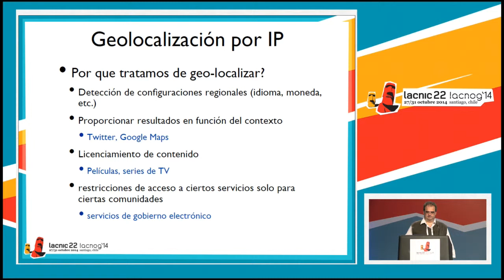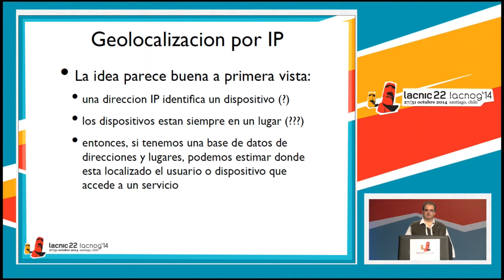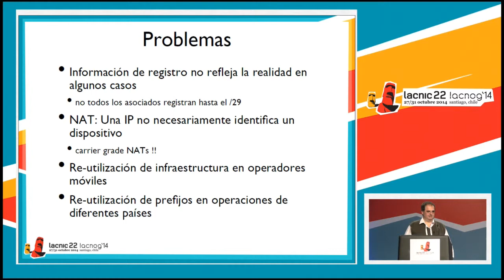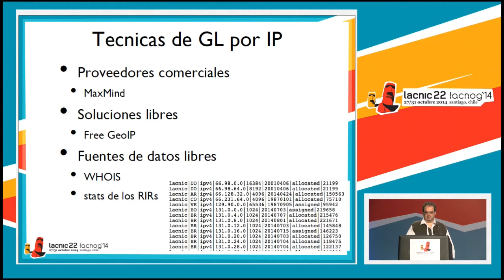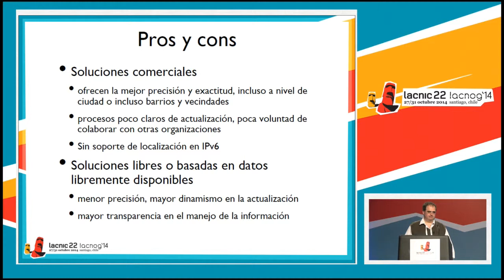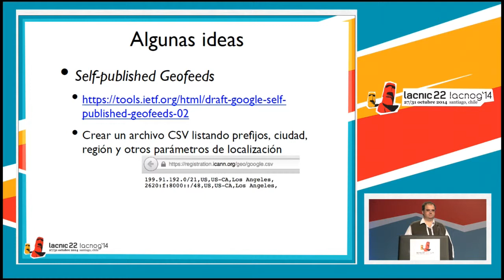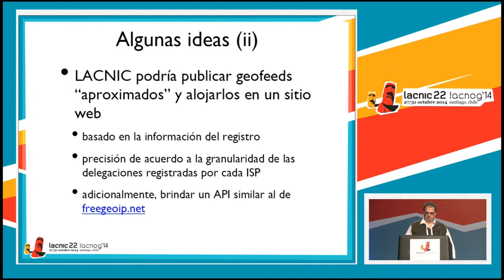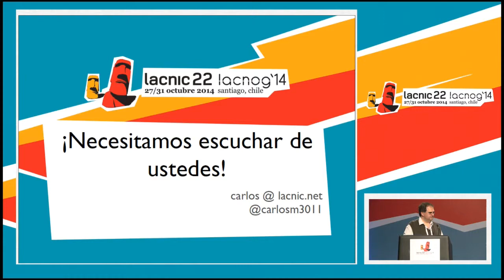Geolocalización: estado actual, problemas y algunas alternativas a futuro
Carlos Martínez, LACNIC